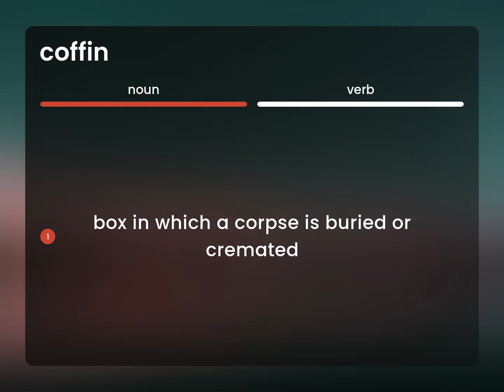Coffin | what is COFFIN definition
COFFIN in the dictionary

Susan Miller (2023, February 26.) What is Coffin meaning?